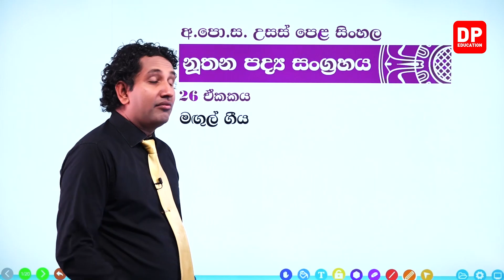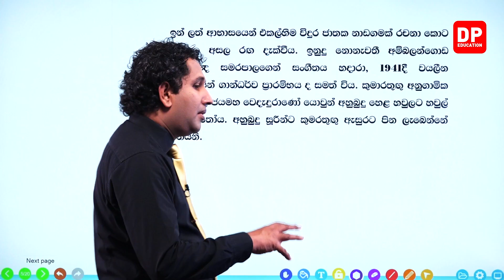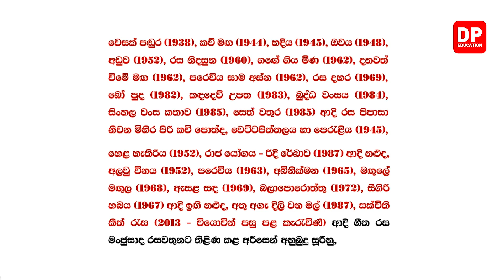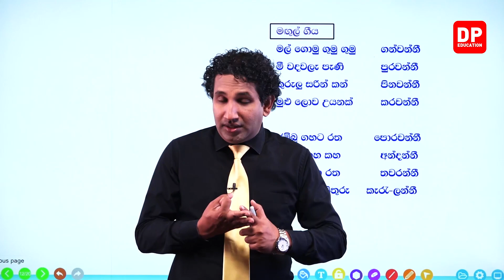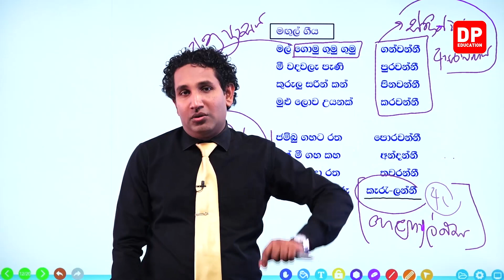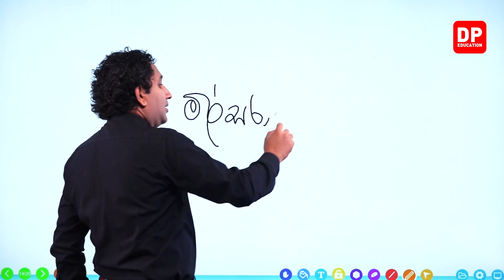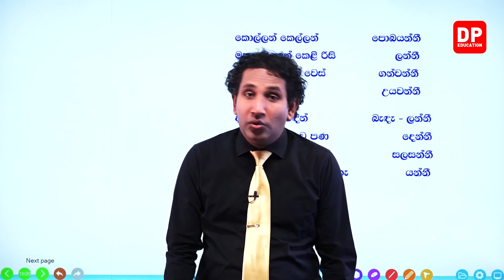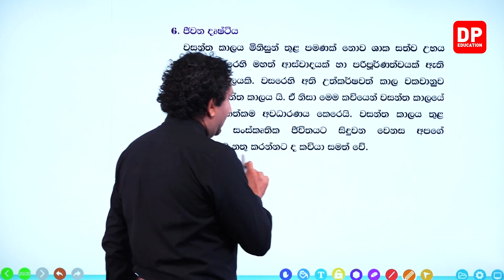නූතන පද්‍ය සංග්‍රහය - 26 වන ඒකකය | මගුල් ගීය | උසස් පෙළ සිංහල | A/L Sinhala